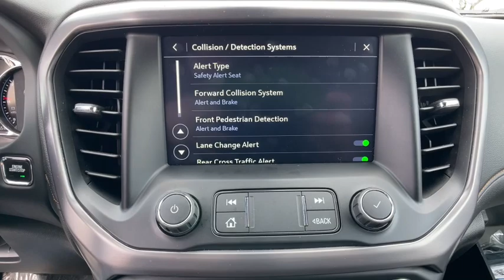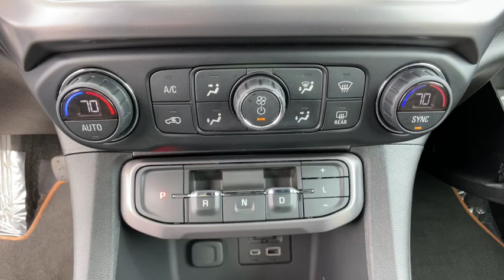2021 GMC Acadia Novi, Northville, Livonia, Commerce, Farmington Hills, MI U30304T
Ebony Twilight Metallic Used 2021 GMC Acadia AT4 available in Farmington Hills, Michigan at Sellers Buick GMC. Servicing the Novi, Northville, Livonia, Commerce, MI area.

Priced below KBB Fair Purchase Price!br2021 GMC Acadia AT4 Ebony Twilight Metallic AWD 3.6L V6 SIDI 9-Speed AutomaticbrGMC Certified Pre-Owned Details:brbr  * Vehicle Historybr  * Limited Warranty: 12 Month/12000 Mile (whichever comes first) from certified purchase datebr  * 24 months/24000 miles (whichever comes first) CPO Scheduled Maintenance Plan and 3 days/150 miles (whichever comes first) Vehicle Exchange Program. SiriusXM 3-month trial subscriptionbr  * Warranty Deductible: $0br  * Roadside Assistancebr  * 172 Point Inspectionbr  * Powertrain Limited Warranty: 72 Month/100000 Mile (whichever comes first) from original in-service datebr  * Transferable Warrantybrbrbr19/26 City/Highway MPG
Navigation System|Luxury Package|Memory Package|Preferred Equipment Group 4SB|Preferred Package|Technology Package|8 Speakers|AM/FM radio: SiriusXM with 360L|Bose Premium 8-Speaker Audio System Feature|HD Radio|Premium audio system: GMC Infotainment System|Radio data system|Radio: AM/FM 8 Diagonal Multi-Touch Navigation|SiriusXM w/360L|Air Conditioning|Automatic temperature control|Front dual zone A/C|Rear air conditioning|Rear window defroster|8-Way Power Driver Seat Adjuster|8-Way Power Passenger Seat Adjuster|Heads-Up Display|Power driver seat|Power steering|Power windows|Remote keyless entry|Steering wheel mounted audio controls|Automatic Heated Steering Wheel|Four wheel independent suspension|Speed-sensing steering|Traction control|4-Wheel Disc Brakes|ABS brakes|Dual front impact airbags|Dual front side impact airbags|Emergency communication system: OnStar and GMC connected services capable|Front anti-roll bar|Knee airbag|Low tire pressure warning|Occupant sensing airbag|Overhead airbag|Rear anti-roll bar|Power Liftgate|Brake assist|Electronic Stability Control|Auto High-beam Headlights|Delay-off headlights|Front fog lights|Fully automatic headlights|Panic alarm|Security system|Speed control|Bumpers: body-color|Front & Rear Splash Guards|Heated door mirrors|Molded Assist Steps|Power door mirrors|Power-Adjustable Body-Color Outside Heated Mirrors|Roof rack: rails only|Spoiler|Turn signal indicator mirrors|8 Multi-Color Enhanced Dr Instrument Info Display|Apple CarPlay/Android Auto|Auto-dimming Rear-View mirror|Compass|Driver door bin|Driver vanity mirror|Front reading lights|Garage door transmitter|HD Surround Vision|Illuminated entry|Outside temperature display|Overhead console|Passenger vanity mirror|Power Tilt & Telescopic Steering Column|Premium Cloth Seat Trim|Rear reading lights|Tachometer|Telescoping steering wheel|Tilt steering wheel|Trip computer|Voltmeter|Wireless Apple CarPlay/Wireless Android Auto|3rd row seats: split-bench|4-Way Manual Passenger Seat Adjuster|6-Passenger (2-2-2 Seating Configuration)|Front Bucket Seats|Front Center Armrest|Heated & Ventilated Driver & Front Passenger Seats|Heated Driver & Front Passenger Seats|Heated front seats|Heated Rear Outboard Seating Positions|Power Driver Lumbar Control Seat Adjuster|Power Passenger Lumbar Control Seat Adjuster|Passenger door bin|Alloy wheels|Black Center Caps w/Red GMC Logo (LPO)|Bright Wheel Locks (LPO)|Wheels: 17 Gloss Black Aluminum|Rear window wiper|Variably intermittent wipers|3.49 Final Drive Axle Ratio